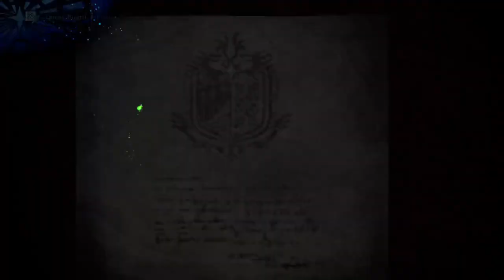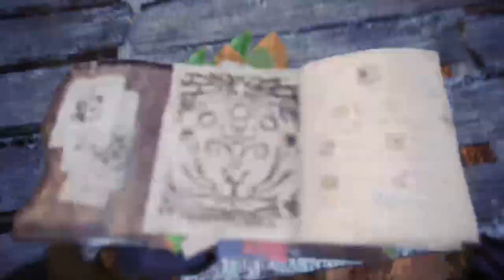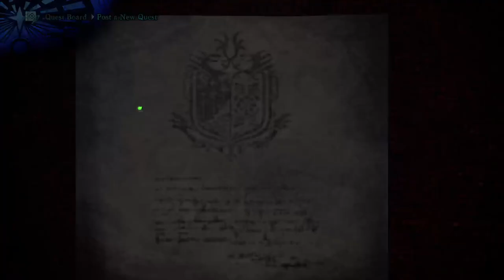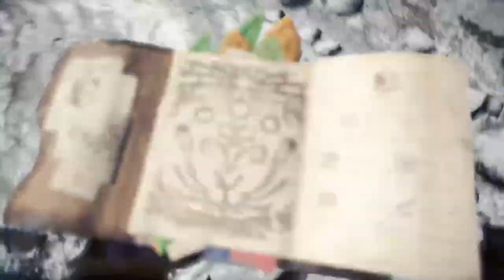Monster hunter Iceborne switch axe playthrough